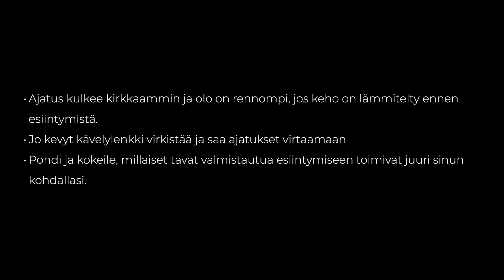Minä esiintyjänä osa 2 - Rento ja lämmin keho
Kertoja: Elina Ylisuvanto
Paikka: Kouvolan Teatteri
Kuvaus ja editointi: Samu Laine, Kalansilmä Oy

Video on tuotettu Xamkin Työnhaun Performanssi- ja PeliKlaani - Osallisuutta luovilla ja pelillisillä menetelmillä -hankkeissa.